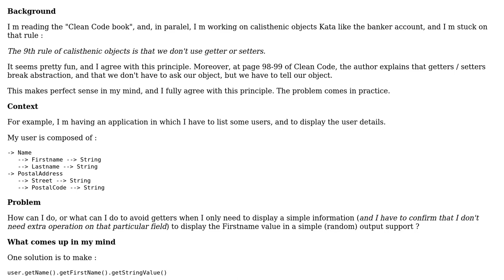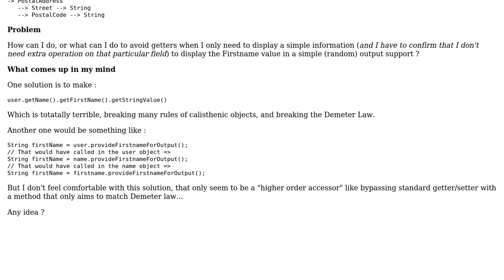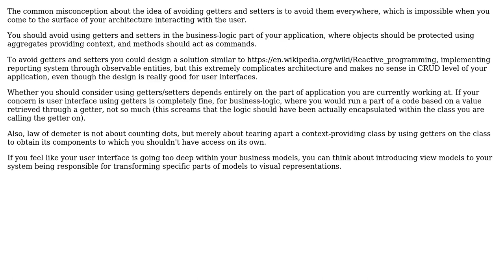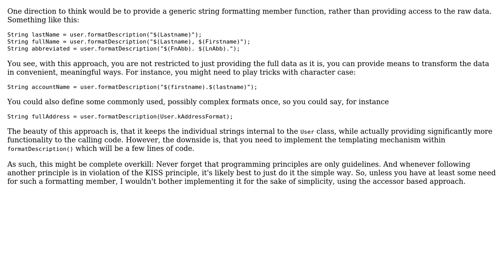Software Engineering: Avoid getters and setters, displaying user informations (2 Solutions!!)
Software Engineering: Avoid getters and setters, displaying user informations

With thanks & praise to God, and with thanks to the many people who have made this project possible! | Content (except music & images) licensed under CC BY-SA | Music | Images & others | With thanks to user Tulains Cordova user mfrachet user cmaster - reinstate monica user Andy and the Stack Exchange Network Trademarks are property of their respective owners. You are responsible for your own actions.